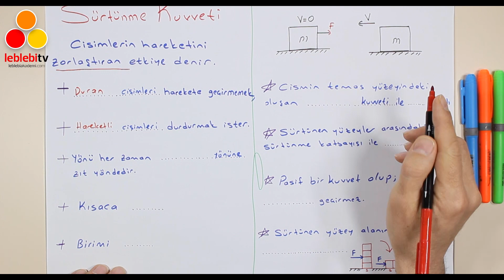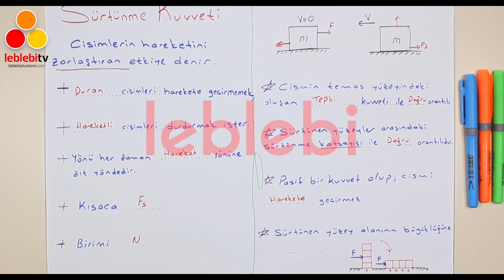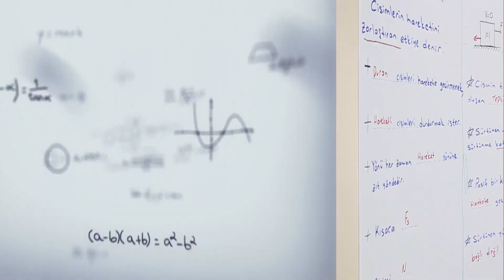FİZİK / DİNAMİK 2 (9. SINIF - 11. SINIF) - 1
Fizik. Dinamik. 9. Sınıf. 11. Sınıf. Newton'un Hareket Yasaları. Sürtünme Kuvveti. Hareket. Yazılı Hazırlık. TYT. AYT.

Leblebi Akademi Web Sitesi